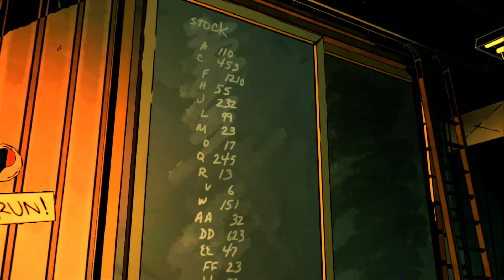The Wolf Among Us - In Sheep's Clothing - Game Walkthrough Part 2 -Jersey Devil - (Xbox360/PS3) [HD]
"JERSEY DEVIL" - The Wolf Among Us

The Wolf Among Us Walkthrough - The Corrken Man has his fingers in everything bad that goes on Fable town. BigBy just has to choose witch one to cut off first.